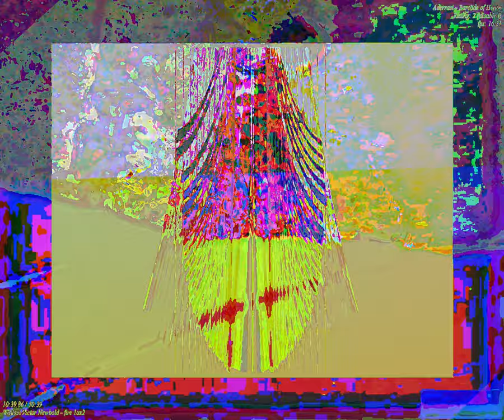[EPILEPSY WARNING] Movie 23 09 18 07h25m48s